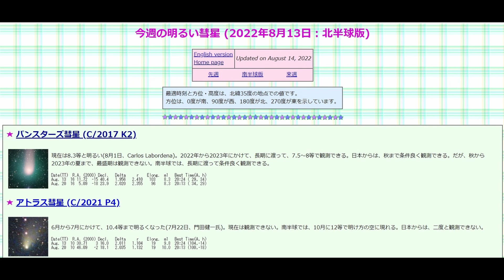彗星予報 2022/9月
2022年9月の小型望遠鏡でも撮影しやすい彗星予報です